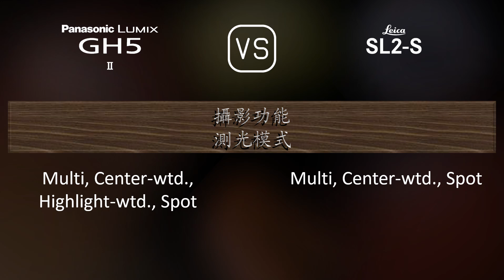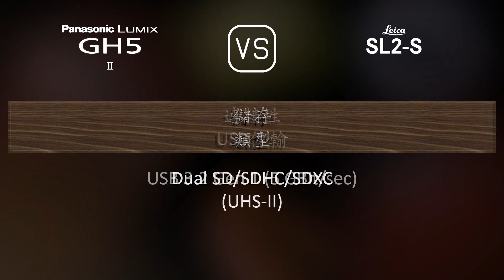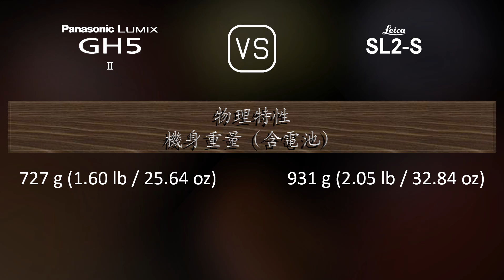Panasonic Lumix GH5 II 與 Leica SL2-S 的規格比較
本片是 Panasonic Lumix GH5 II 與 Leica SL2-S 的功能概述和規格比較 (comparison of specifications)，希望對您有所啟發。感謝您的支持。

00:25 推出
00:33 機身
00:40 影像感測器
01:01 影像
01:16 光學與對焦
01:41 屏幕
01:58 取景器
02:13 攝影功能
03:06 錄像功能
03:20 儲存
03:24 連接性
03:49 物理特性
04:07 雜項